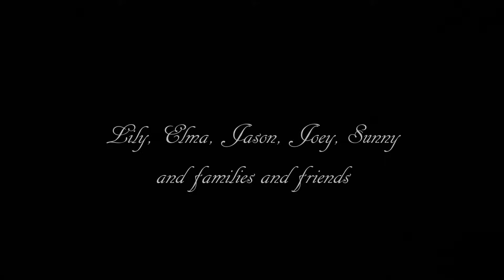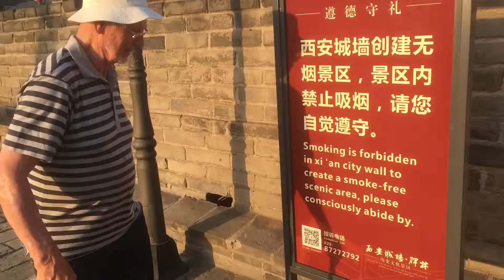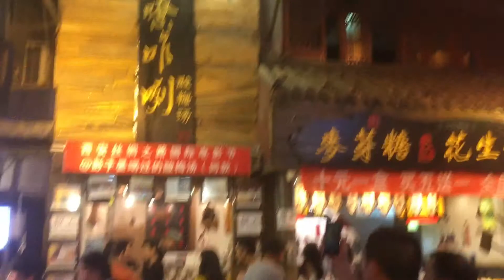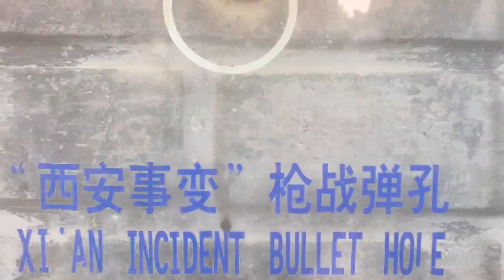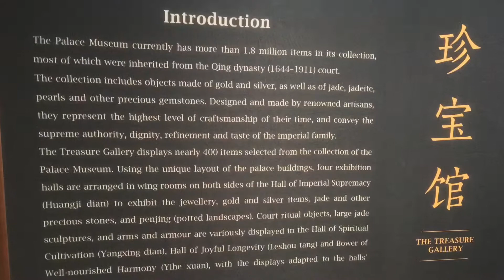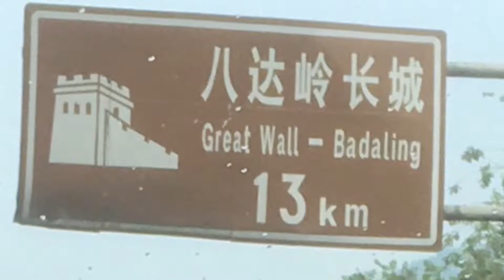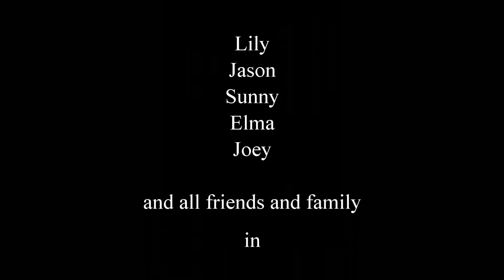China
Our trip to China in July 2017